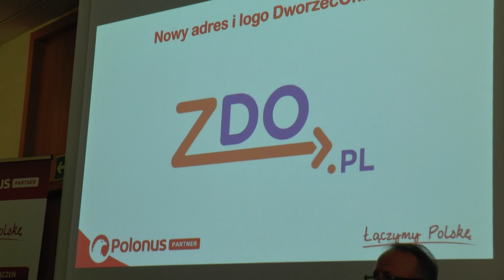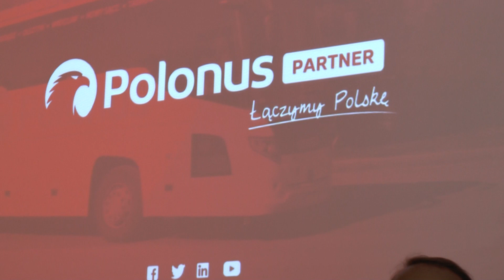Polonus Partner 2018 - 4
Warszawa, 12 czerwca 2018 PAP
Konferencja prasowa